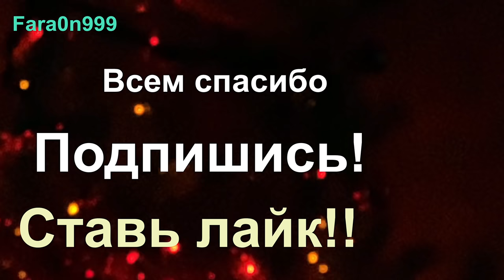Музыка_[4k]FARELLTV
live#stream#4k
ДоП инфа: музыкальное  оформление стрима, летсплей и запись музыки,
запись музыки на  стрим...

                 Поддержите нас!

---страница отправки сообщений

заказывай и слушай различные музыкальные треки ..
Помощь каналу
Поддержка канала:
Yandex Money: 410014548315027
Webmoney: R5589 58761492